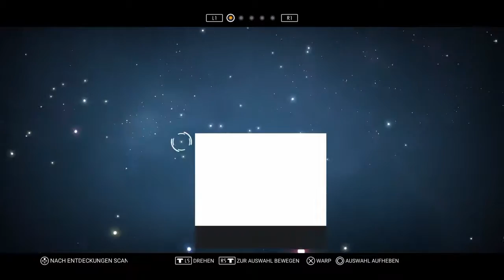NMS - xybotchen's interessante Entdeckungen - 013 - HyperSpung bis 1.600 Lichtjahre je Sprung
1/2 Zeit ins Zentrum, mit Hypersprüngen statt 600 LJ mit 1.600 LJ !

Social / xybotchen

Playlist / xybotchen

Copyright-Declaration

No Man´s Sky TM Copyright2016 Hello Games Ltd.
Playstation, shareplay and PS4 are registered trademarks of Sony Computer Entertainment Inc.
Gameplay by xybotchen, cut & voice are copyrighted by xybotchen.

Das Verlinken/Einbinden/Einbetten des Video´s auf anderen Seiten ist ausschließlich im vollem Umfang gestattet.
Teilweise Abschnitte & Ausschnitte dürfen in anderen Videos/Audios nicht verwendet werden.